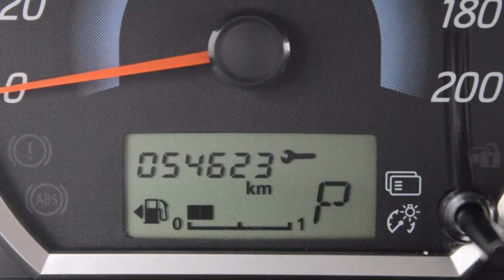Mitsubishi Space Star 1.2 Invite AUTOMAAT LICHT-REGENSENSOR/CLIMATE